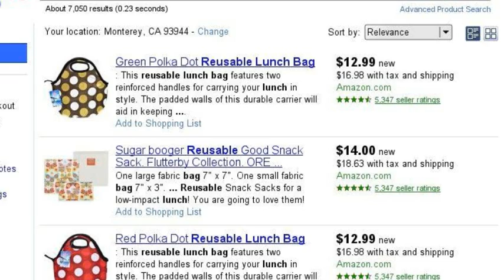Conserve Cute Baby Animals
Follow one person's journey from cute baby animals to conservation action.